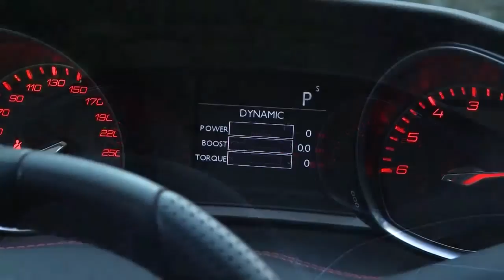Peugeot 508 RXH 2 0 2016 vs Peugeot 308 SW GT 2 0 2016